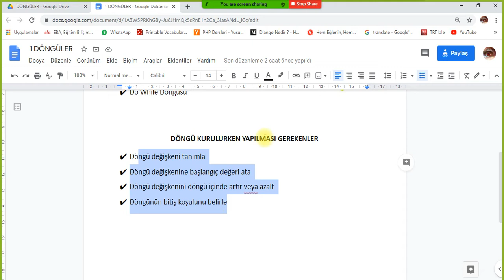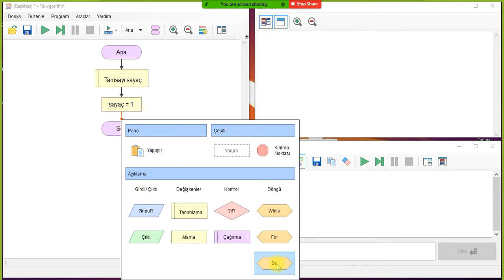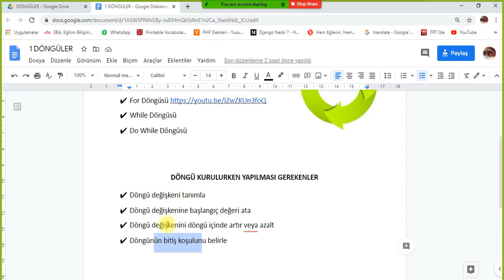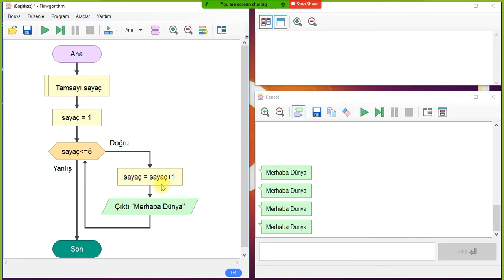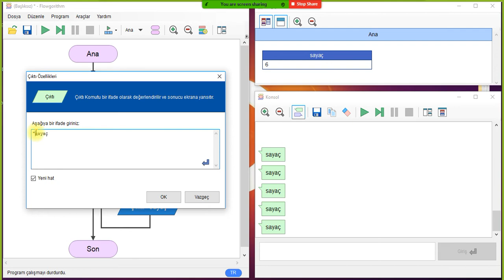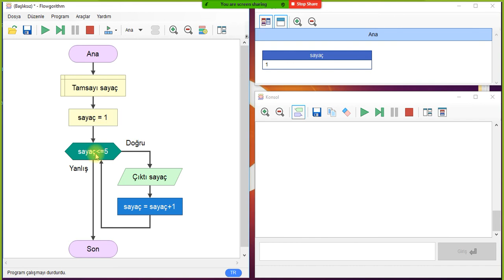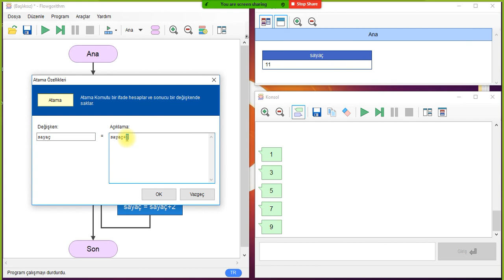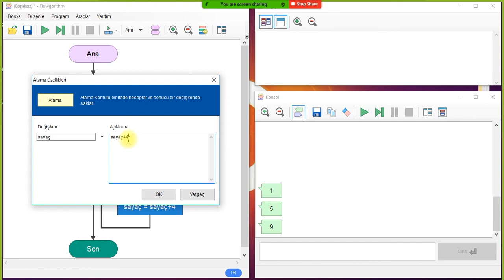While döngüsü nasıl kurulur ?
DÖNGÜ KURULURKEN YAPILMASI GEREKENLER
1) Döngü değişkeni tanımla
2) Döngü değişkenine başlangıç değeri ata
3) Döngü değişkenini döngü içinde artır veya azalt
4) Döngünün bitiş koşulunu belirle